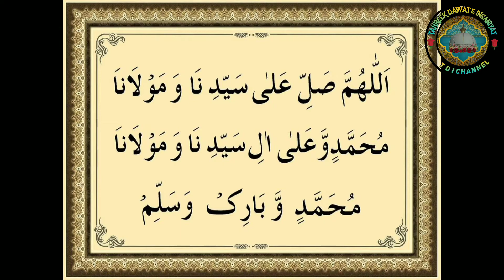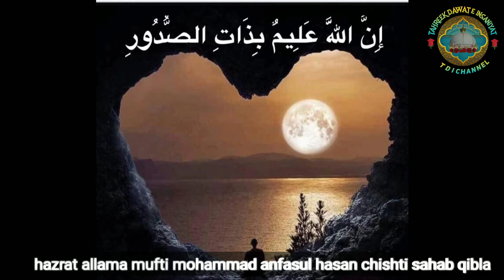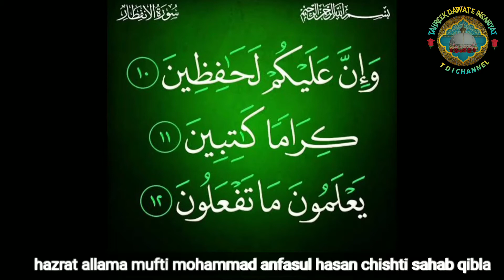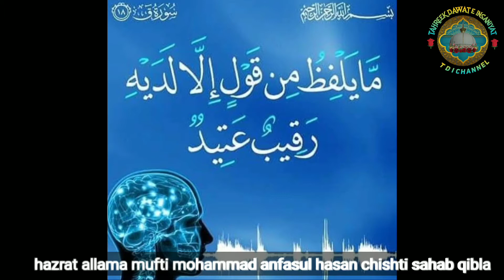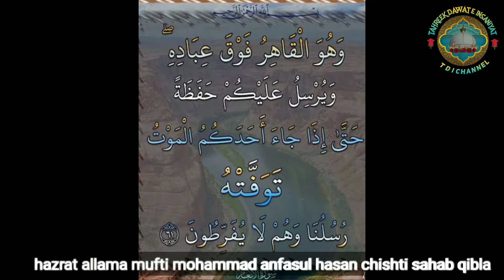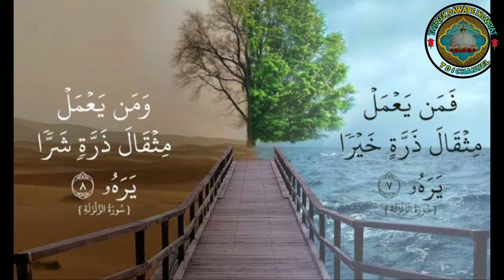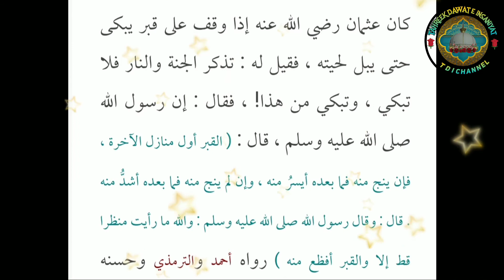Dilon ko badal dene wala bayan hazrat allama mufti anfasul hasan sahab qibla chishti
Dilon ko badal dene wala bayan
Hazrat allama mufti anfasul hasan sahab qibla chishti

Video ko zada se zada share karen